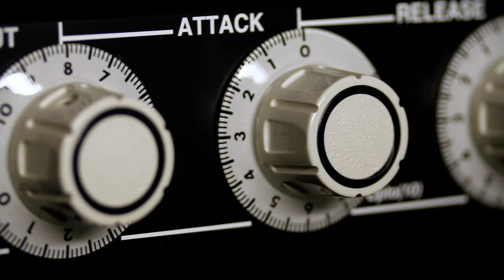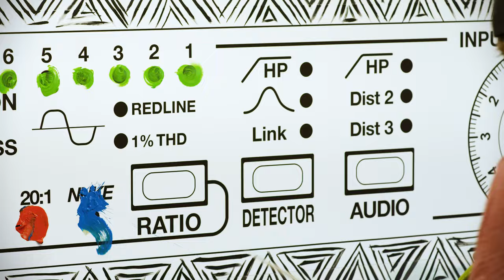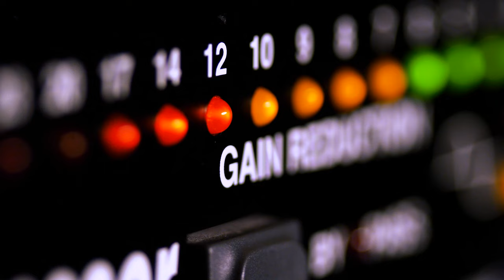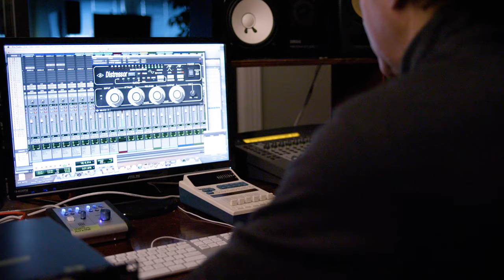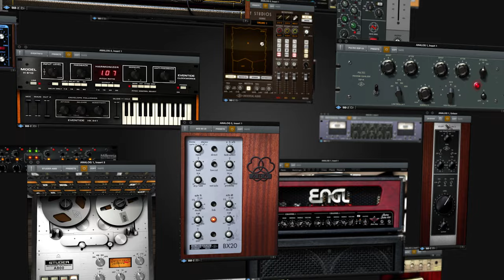Introducing the UAD Empirical Labs EL8 Distressor Plug-In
The UAD EL8 Distressor is the only authentic Distressor plug-in endorsed by Empirical Labs’ founder Dave Derr, and is available exclusively for UAD hardware & UA Audio Interfaces.

Introduced in 1993, the Empirical Labs EL8 Distressor is revered in studios all over the world as the modern, “must-have” compressor. Versatile, super fast, and offering tons of color, the Distressor has been used of thousands of hit records, and it's a modern tool that’s equal parts utilitarian and creative. An exhaustive end-to-end emulation of Derr’s iconic hardware, the UAD EL8 Distressor is the only faithful emulation of this true “desert island” compressor.

“The UAD EL8 Distressor feels just like the hardware, giving me the results that I’ve been missing in the box.” - Jacquire King (James Bay, Kings of Leon, Tom Waits)

“The Distressor is the perfect all around compressor, and no studio should be without a few of them. Now with the UAD Distressor, you can have as many as you need!” - Vance Powell (Jack White, The Raconteurs, The Dead Weather)

“The Distressor is capable of such radical compressor tones, that it becomes its own instrument. I’m confidant the UAD version will just as useful as the hardware.” - Joe Chiccarelli (Jason Mraz, Beck, The Strokes, Morrissey)

UAD Plug-Ins: The World’s Most Authentic Analog Emulations
From project studios to multi-platinum mix engineers, UAD Powered Plug-Ins have been winning over audio professionals for more than 15 years with their stunning analog sound. The UAD library now features more than 90 plug-ins, co-created with the biggest brands in audio. Developed by UA’s world-renowned team of DSP engineers, UAD plug-ins set the standard by which all other audio plug-ins are judged.

♫ Song Info ♫
"The Drum" by The Siege

Painter:
Jeremiah Kille

Founded in 1958 by recording pioneer Bill Putnam Sr., and refounded in 1999 by Bill Putnam Jr., Universal Audio is best known for its classic, hand-built analog hardware and advanced UAD Digital Signal Processing technology for recording, mixing, and mastering audio. Headquartered in Scotts Valley, California, UA is focused on merging the best of vintage analog and modern digital technology, following its rich recording heritage and motto, “Analog Ears. Digital Minds.”

Product features, specifications, pricing, and availability are subject to change without notice. The "Universal Audio" name, UA "diamond" logo, “Apollo,” “Apollo Twin,” “UAD,” “Powered Plug-Ins,” and “UAD-2 Powered Plug-Ins" are trademarks of Universal Audio Inc. *All other trademarks contained herein are the property of their respective owners.